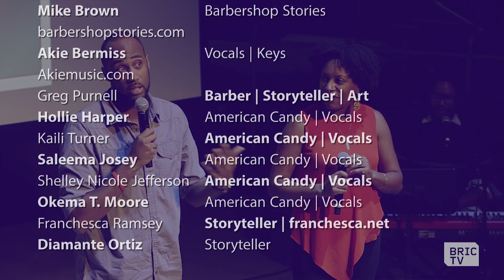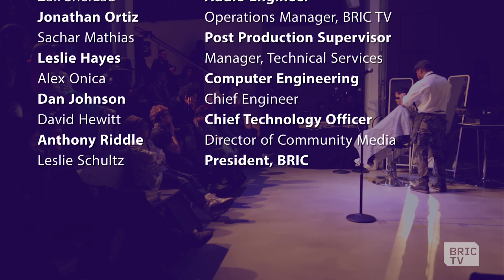Barbershop Stories: It's All About Hair | Stoop Series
While giving a haircut—live—noted painter, lyricist and master barber Greg Purnell tells stories from his years of cutting heads.  Purnell will be accompanied by Barbershop Stories founder Dawn J. Fraser; blogger-comedian Franchesca Ramsey of MTV's Decoded; poet Kecia Élan Cole; comedian Hollie Harper of American Candy and pianist-singer Akie Bermiss. Curated by Kecia Élan Cole.

EDITOR: Kecia Élan Cole

Motivational Electronic jam | Writer:Konstantinos Panagiotidis | PRO: BMI | Publisher:
Cueniverse Two     (BI)  00: 27